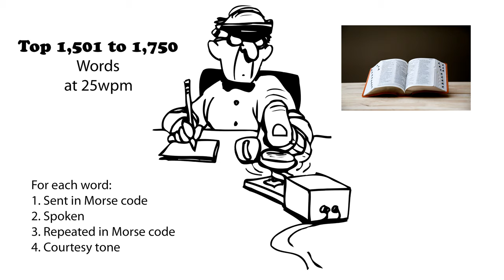Top 1,501 to 1,750 Words 25wpm